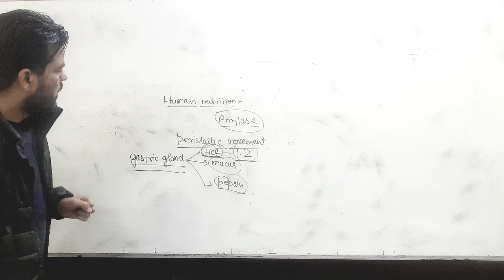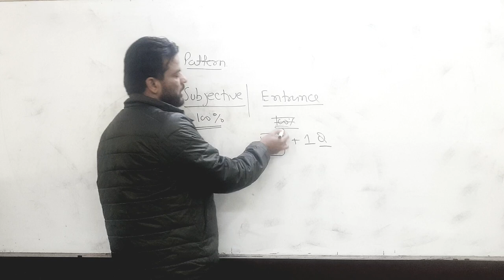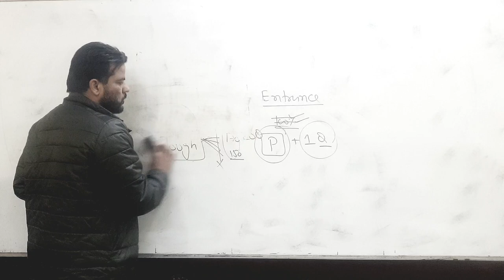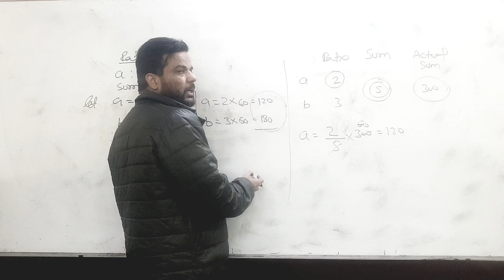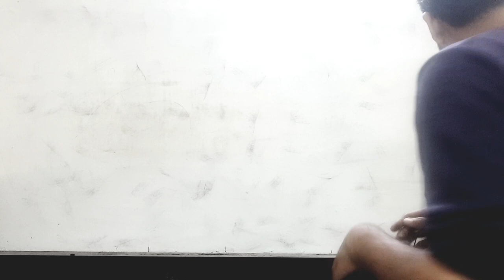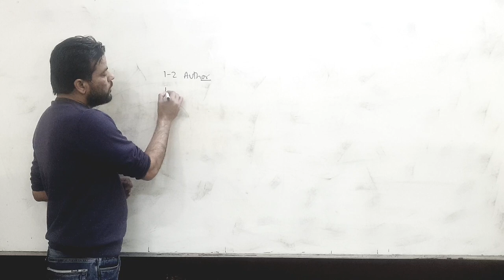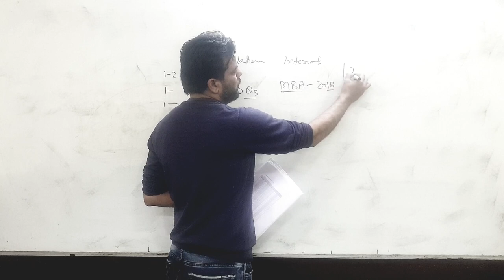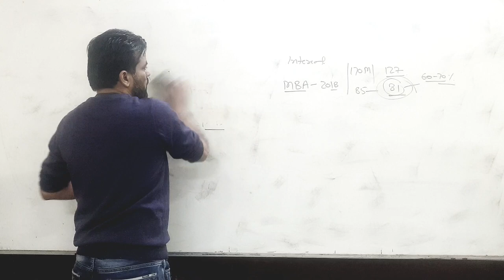How to Crack Entrance Exams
Description
JMI + JAMIA + MBA ENTRANCE+ STUDY-POINT + NOOR NAWAZ KHAN